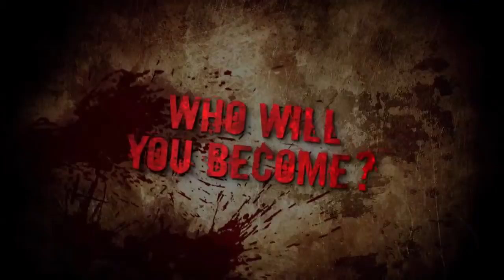Dead Island Begins - E3 Trailer